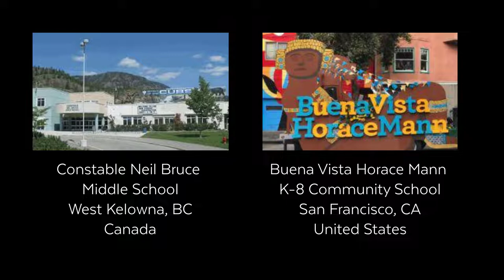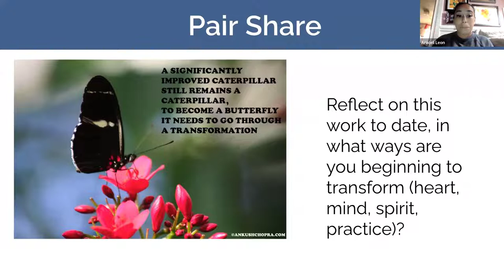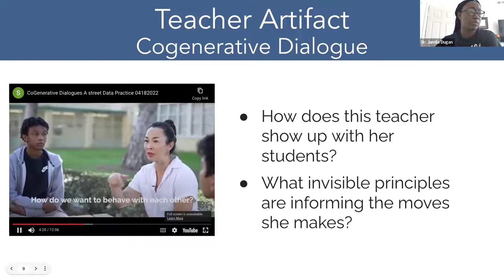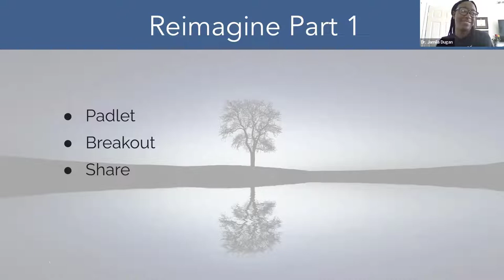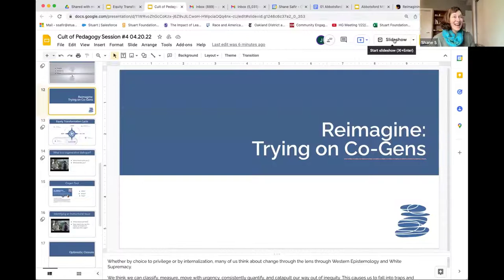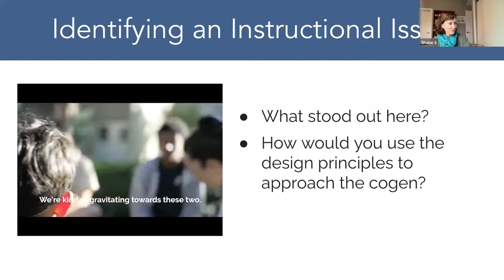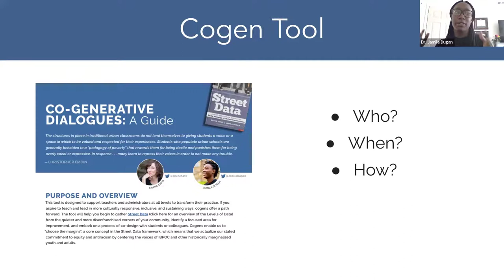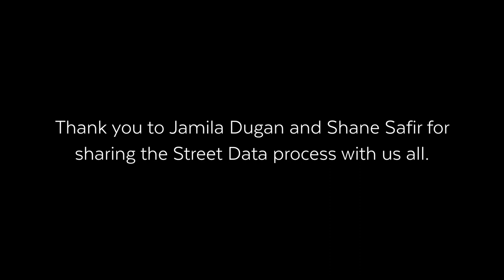Street Data Session 4: Pre-Reimagine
The Street Data Mini-Series documents educators from two schools as they work through the Equity Transformation Cycle outlined in the 2021 book by Shane Safir and Jamila Dugan, Street Data.

In this session, held on April 20, 2022, participants prepare for the Reimagine phase of the cycle by developing a set of design principles to guide their work, exploring the cogen process, then beginning to identify an aspect of their practice they want to reimagine.

Video Timeline:

00:57 Welcome, overview of agreements and intentions, calling witnesses
06:51 Participants reflect on the work done up to this point.
11:50 Overview of  the Re-Imagine phase of the cycle
15:16 Understanding design principles: Participants watch video of Gwen Larson holding a co-generative dialogue with students.
22:43 Teams work in breakout rooms to develop their own design principles.
28:39 Teams return to share their design principles.
34:23 Introduction to cogens
35:48 Video clip of Dr. Chris Emdin discussing cogens
37:59 Video clip of Gwen Larsen discussing how she chose students for her cogen
40:53 Video clip of Gwen Larsen brainstorming ideas for an instructional shift with her cogen students
44:23 Teams review the Street Data Guide to Cogenerative Dialogues (see link in description above)
53:11 Witnesses share their observations.
57:39 Homework assignment, closure with quote from Dr. Bettina Love